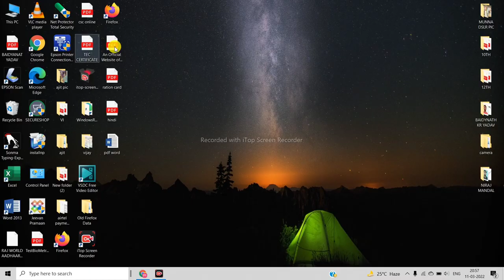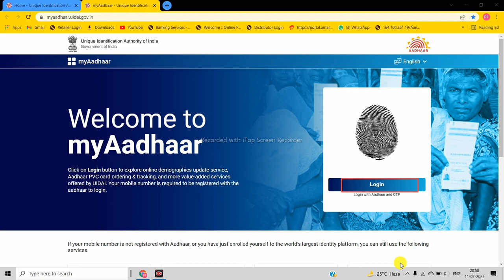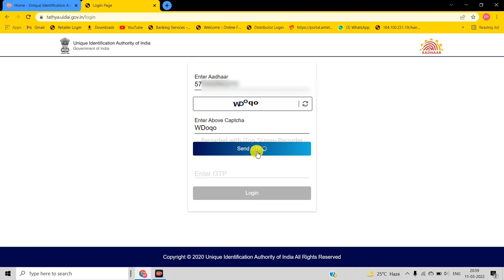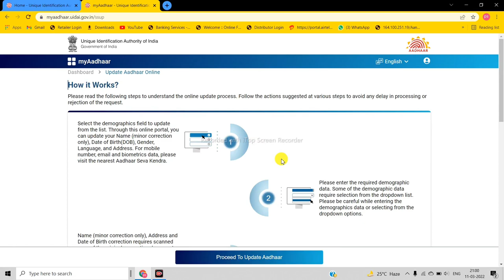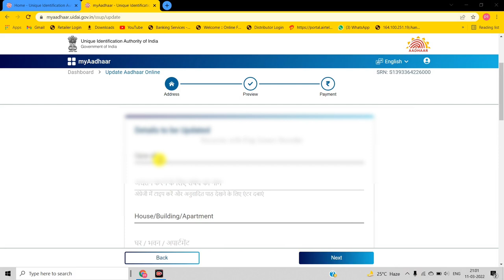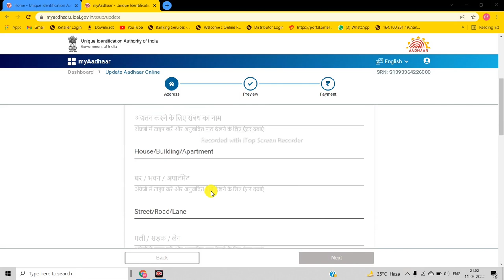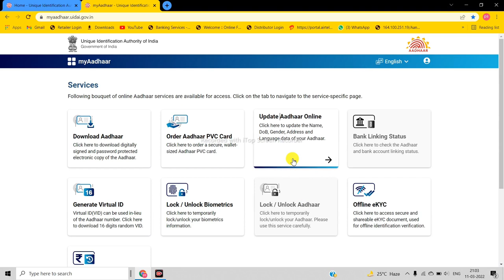आधार कार्ड में ऑनलाईन अपना पता कैसे बदलें | aadhar card address change online | AJ education